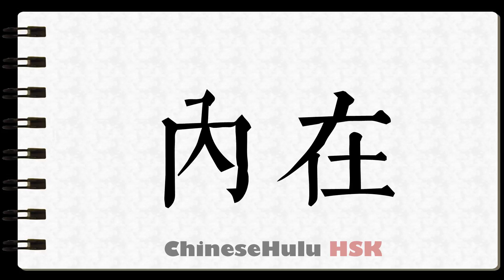How to Write innate in HSK Chinese